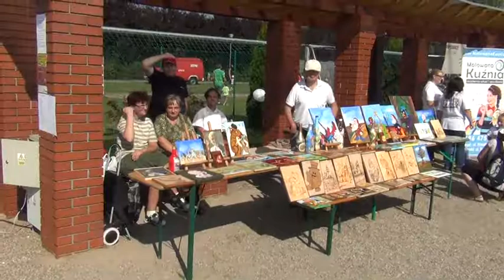XI DNI CHARTOWA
Festyn był świetną okazją, by pokazać prace jakie powstają na naszych zajęciach.
Autorami prezentowanych prac są: Dorota Eicke, Marzena Wierzejewska, Mirosław Durkowski, Tomasz Pieśniewski, Marek Szurkowski i Mirosław Juś.